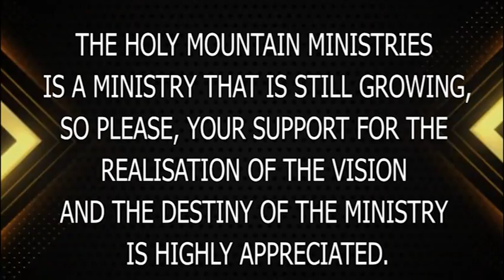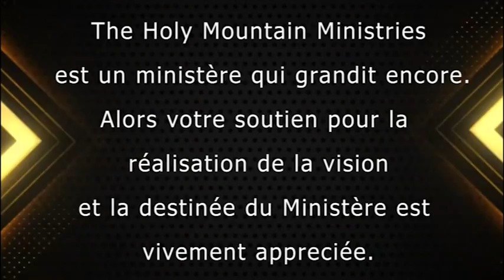THE POWER OF LOVE IN ACTION PART 2 Continues BY APOSTLE JAMES L. SUN 21st NOVEMBER 2021.